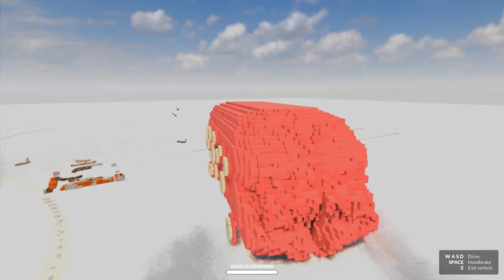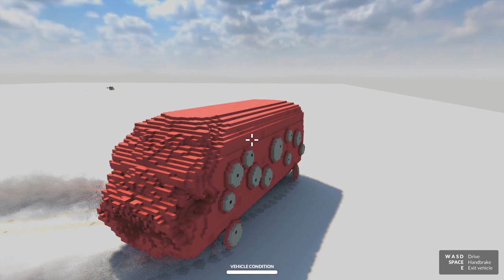РАЗРУШИЛ ПОЕЗД ПОЖИРАТЕЛЬ! УГАР И БЕЗУМИЕ В TEARDOWN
Играем в Teardown (Разрушения в тирдаун) - Самые эпичные разрушения! Получил задание на уничтожение целого дома и разрушил весь город!